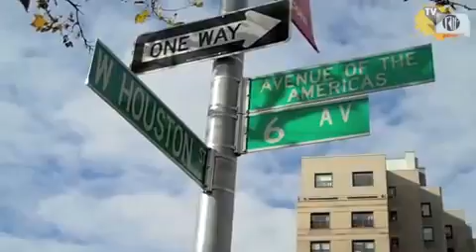Bboy Neguin to TRIP TV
Bboy Neguin Red Bull Bc One 2009  New York City to TRIP TV/ TRIP magazine.